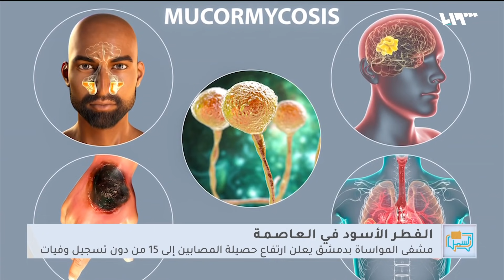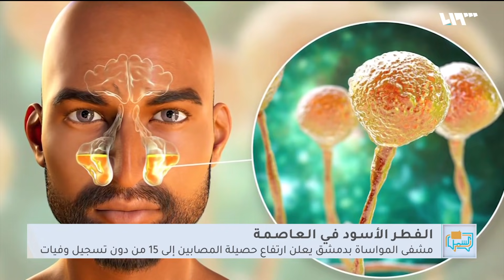النظام يعترف بوصول مرض جديد إلى دمشق ويذكر الإحصائيات | لم الشمل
أعلن مدير مشفى المواساة في دمشق، ارتفاع أعداد المصابين بمرض التهاب الجيوب الفطري المخاطي الغازي (الفطر الأسود) في العاصمة، وقال مدير المشفى، إن حصيلة الإصابات ارتفعت إلى 15 حالة، مشيراً إلى أنه لم تُسجّل أي حالات وفاة حتى اليوم..